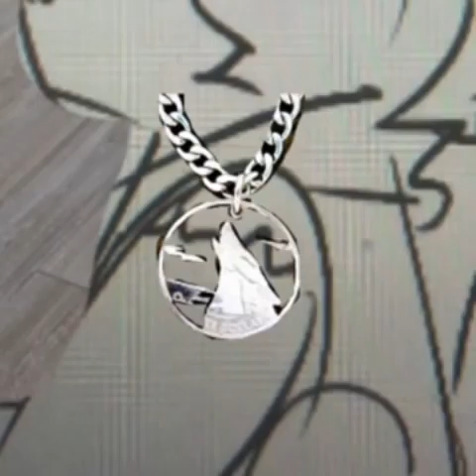Skibidi madness - season 23 (all episodes)